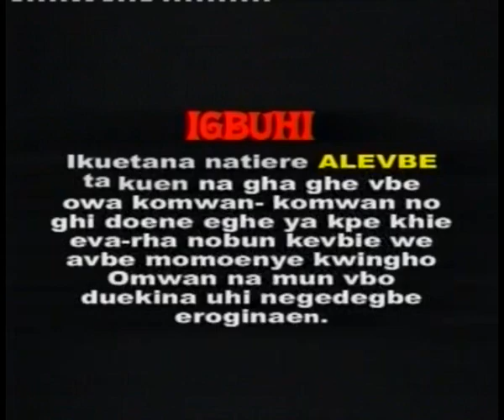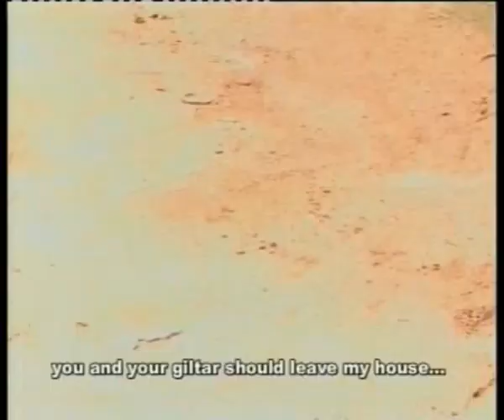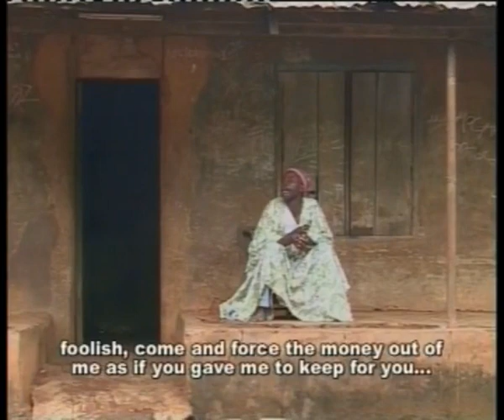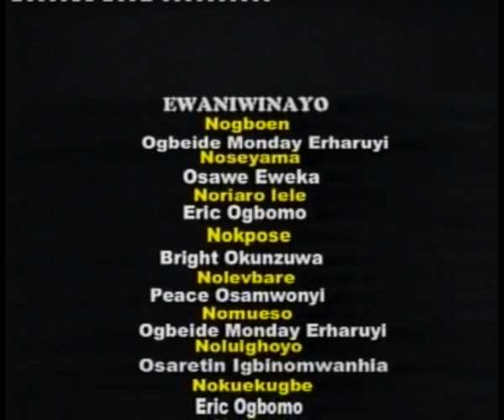ALEVBE, Benin Old School Drama